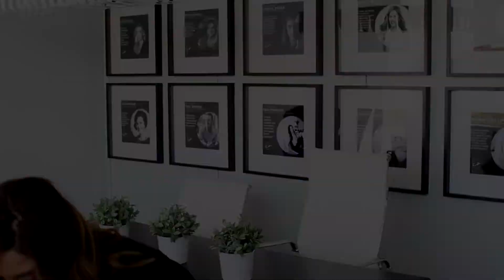How to Present Your Best Self on Camera | Carrie Doll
Interested in becoming a better Public Speaker/Storyteller? Learn more about Carrie's coaching services and online courses

It's true what they say, the camera does add 10-15 pounds to a person! It is so important how we stand or sit when we are in front of the camera to maintain our best appearance. After being on camera for over 20 years as a television journalist, Carrie has some tips to share on how to look your best on camera.

New Podcast Every Tuesday: The Inner Circle with Carrie Doll